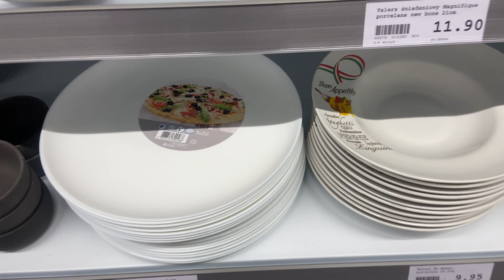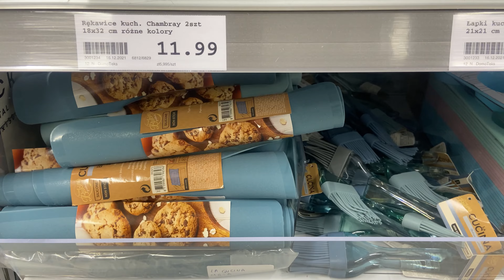ACTION🧐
Witam wszystkich serdeczne!🤗
Привіт усім!🤗